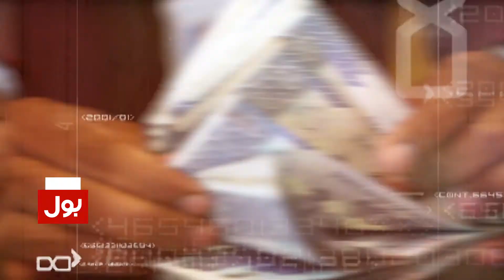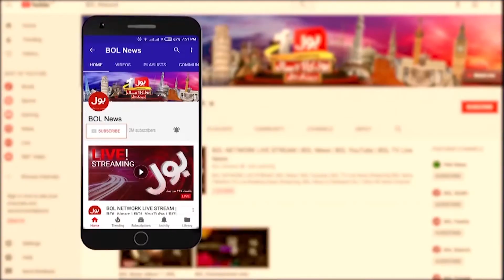PM Shehbaz Govt Big Deal with IMF | Inflation Increased in Pakistan | Breaking News